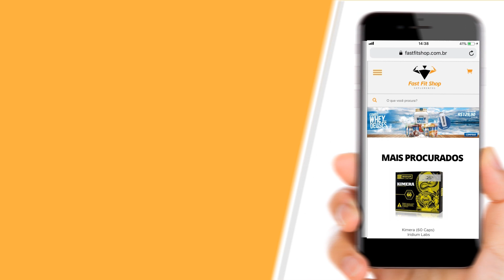Batata Doce Smile Assada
Você quer emagrecer, né? Se está nesse vídeo eu tenho certeza que sim! Fiz um e-book com as 500 melhores receitas fit para emagrecer com prazer!

Uma receita fit, fácil e barata que a criançada também vai adorar! Batata Doce Smile Assada!